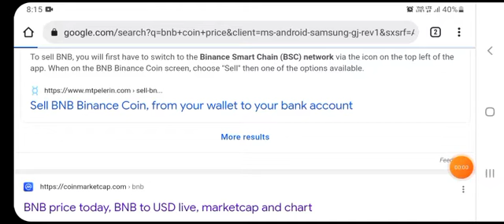💎 BNB BINANCE COIN UPDATE! BNB PRICE PREDICTION! BNB CRYPTOCURRENCY ANALYSIS! MAKE MONEY CRYPTO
Thank you for the support! Everything in this video is based on information I learned from online resources, my own experience, and books I have read. Please do your own research before making any important decisions.🙏Thank you for watching! binance price prediction,bnb,binance coin price prediction 2021,bnb coin price prediction,bnb price prediction,binance,binance technical analysis,binance prediction,binance coin,binance coin 2021,bnb price prediction 2021,bnb coin,$bnb,is bnb coin a buy,is bnb coin a good investment,is bnb coin good,is bnb coin worth it,bnb coin update,bnb coin update today,bnb coin news today,bnb coin analysis today,mr sicko,